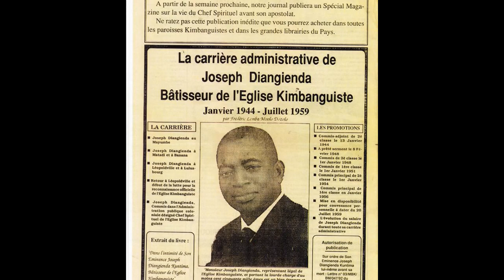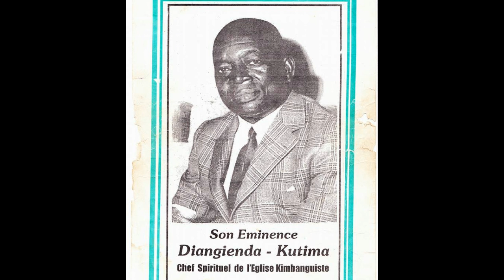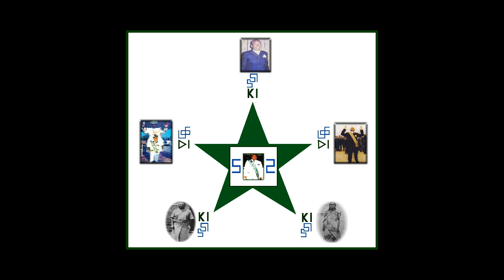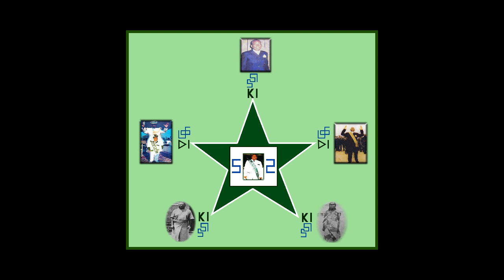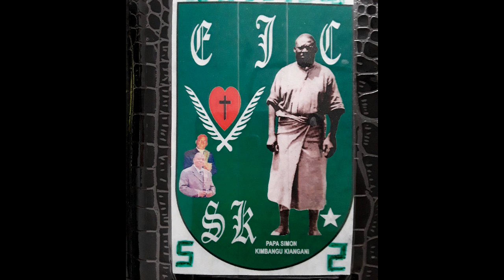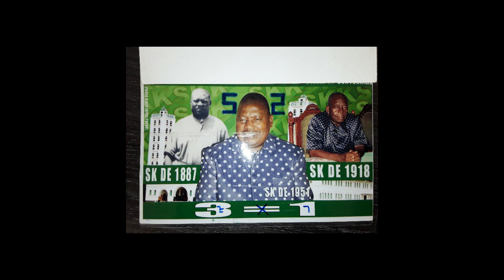UJKI NKAMBA KIA 20 DEC 2022 MVOVO TATA DIANGIENDA KUNTIMA DIAMBU KIMBATA KULUZU (CRO-IX de CRUCIFIX